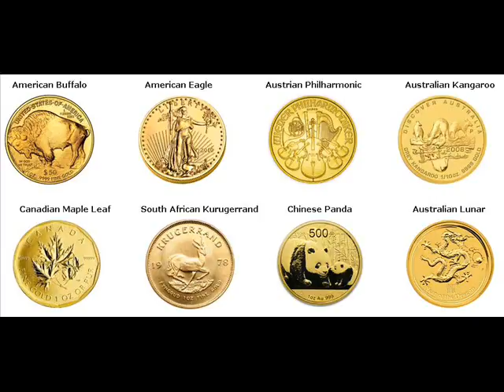500 Gram Gold Bars For Sale Lake Mary Seminole Florida